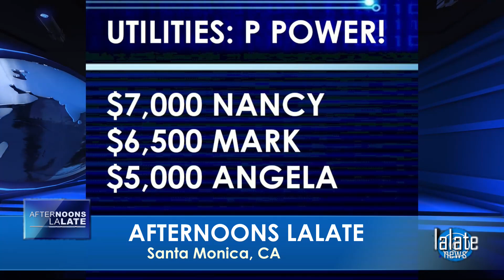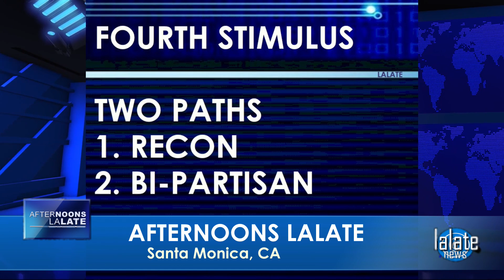ITS SO HAPPENING!!! NEW $2,000 STIMULUS CHECKS!! 4TH STIMULUS CHECK UPDATE 🌙 OVERNIGHT LALATE 🌙 9 PM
🌙 OVERNIGHT LALATE 🌙 GREAT NEWS: APRIL 1 2022 🦅 💜 JOIN as a Member | ☑️ SUBSCRIBE | 📬 LALATE ALERTS | Fourth Stimulus Check Update Today 2021 | Fifth Stimulus Check | Multiple Monthly Stimulus Check Update | $1400 Third Stimulus Check & Third Stimulus Package Update 2021 | Second Stimulus Check & Second Stimulus Check Update 2020 | $10,000 EIDL GRANT CARES ACT 2020 | $2,000 CASH ACT 2020 | $2400 ($200/month) SSI SSDI SA VA RB Bill 2021 | $50,000 Student Loan Debt Forgiveness Bill 2021 | National and Sports News 2021 | Also covered: PUA, FPUC, LWA, EIDL, UI, Hazard Pay. | Fourth Stimulus Check Update and stimulus package update and stimulus check 4 update and fourth stimulus package and stimulus check update | $3600 $3000 Child Stimulus Check | $1400 Paid Sick Leave | $1500 Earned Income Tax Credit | $5,000 EIDL Check. || WOW! FOURTH STIMULUS CHECK Today | ITS SO HAPPENING!!! NEW $2,000 STIMULUS CHECKS!! 4TH STIMULUS CHECK UPDATE 🌙 OVERNIGHT LALATE 🌙 9 PM

0:00    Intro:  Stimulus Check

1:00 STIMULUS CHECK UPDATE
2:00 SECOND STIMULUS CHECK
3:00 THIRD STIMULUS CHECK
4:00 FOURTH STIMULUS CHECK
5:00 FIFTH STIMULUS CHECK